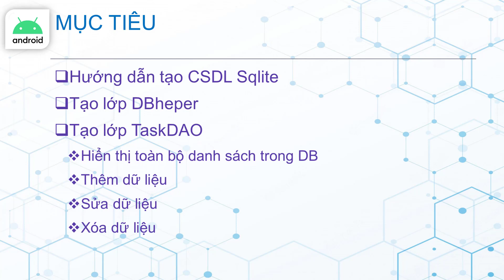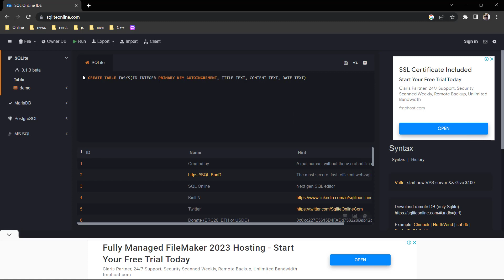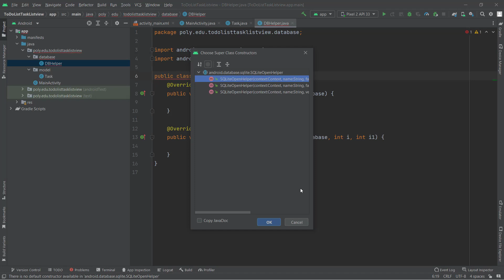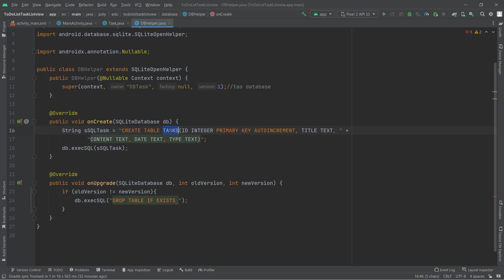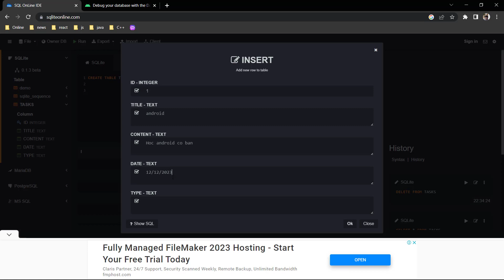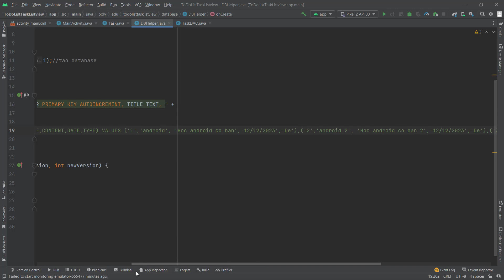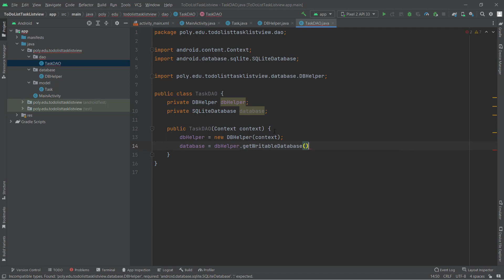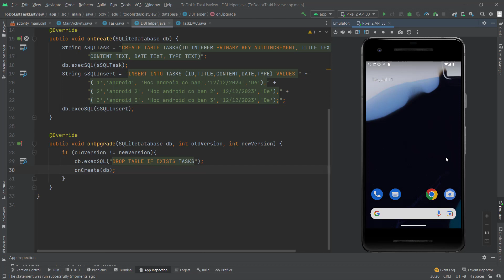Android02 Todo List Task Sqlite vs Listview Lab1 P2